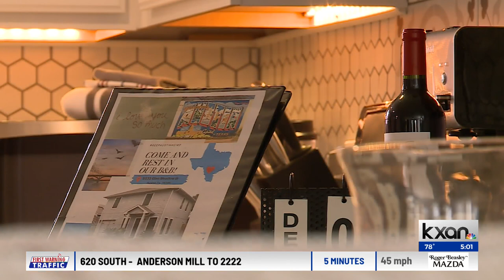Austin City Council members may crack down on short-term rentals, like Airbnbs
Austin City Council members want to crack down on short-term rentals that aren’t licensed with the city.